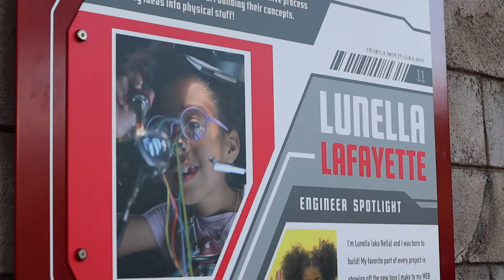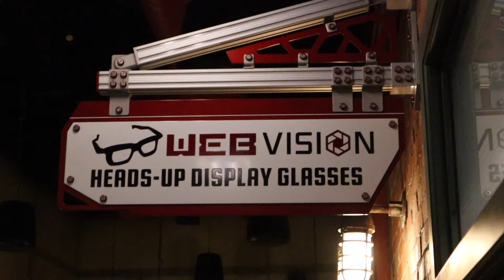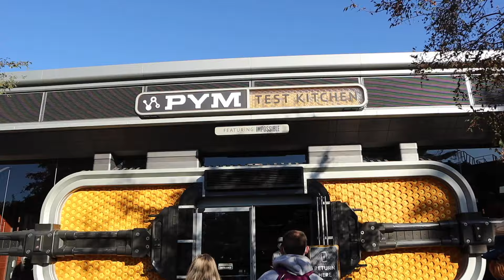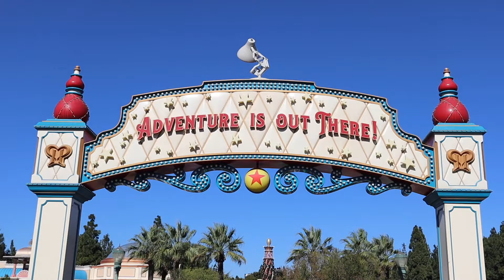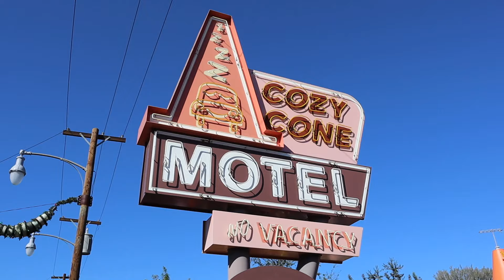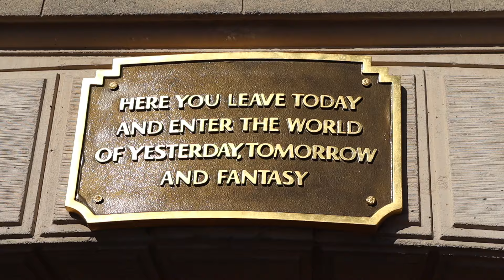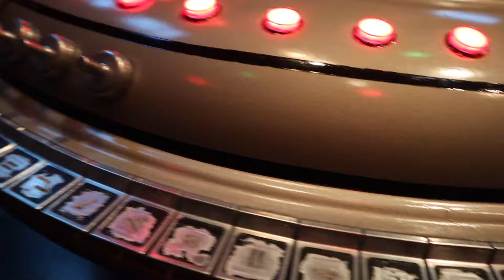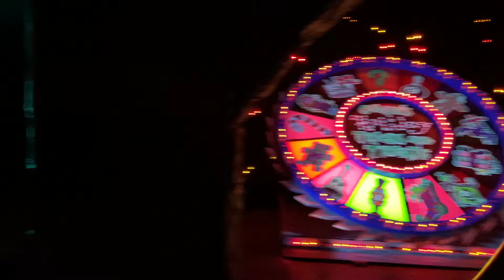Avengers Campus and Star Wars Galaxy's Edge! | Disneyland and California Adventure | Maddie Moate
We were visiting LA for work last Christmas but we couldn't resist a quick day in the Disney parks! I hope you enjoy exploring Disney's California Adventure and Disneyland as much as we did! Is it The Avengers Campus? Cars Land? Galaxy's Edge? or possibly even Pixar Pier?!

 SKIP TO YOUR FAVOURITE BITS

0:00 - INTRO
00:19 - Avengers Campus - California Adventure
07:28 - Pixar Pier - California Adventure
10:02 - Cars Land - California Adventure
11:26 - Main Street - Disneyland
12:05 - Galaxy's Edge - Disneyland
15:12 - Christmas Parade - Disneyland
16:52 - Haunted Mansion - Disneyland
18:00 - OUTRO

Want to see our other Theme Park videos?!

 ↠↠ Other places to find Greg

Video Credits